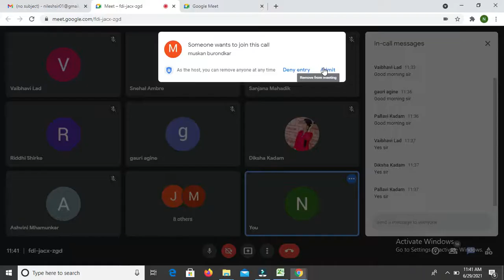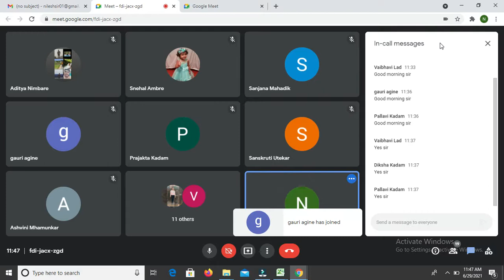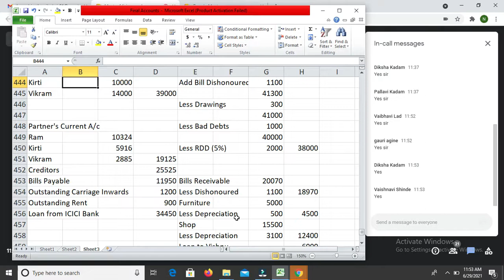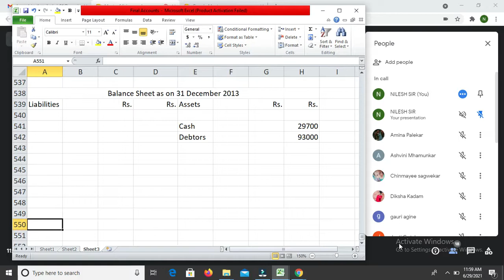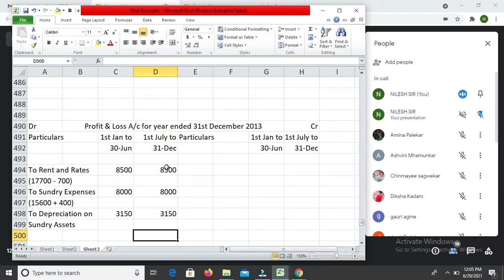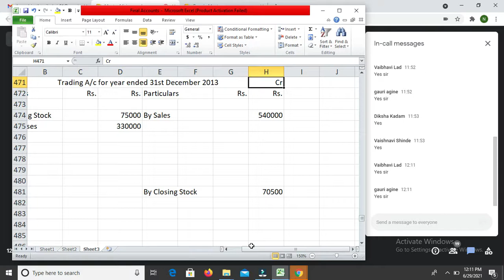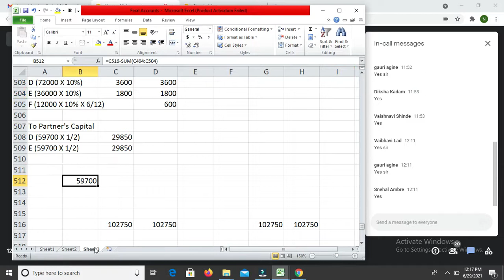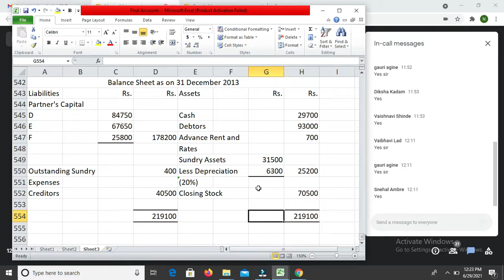Sy Final Accounts Lecture 4